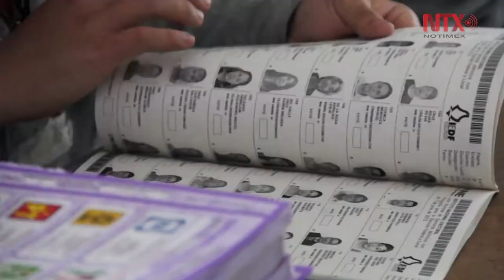El 31 de enero vence plazo para tramitar o hacer cambios en la credencial para votar: INE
Interesados deberán presentar identificación con fotografía, acta de nacimiento y comprobante de domicilio, todos originales.